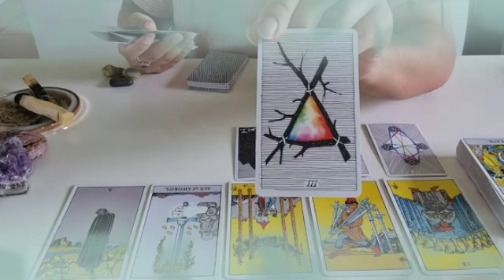برج العذراء من 2 إلى 12 يوليوز 2022 /أبدا حالا🤫احذر انت مستهدف😱ده الا بيحبك مش ده💔اتعرف عليه بيعشقك🔥